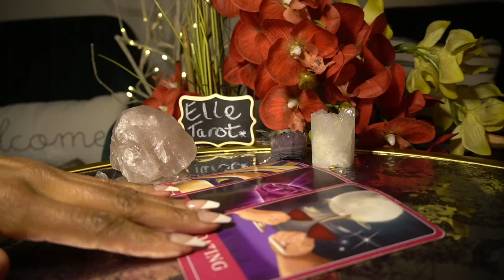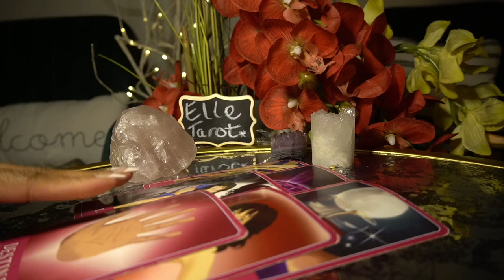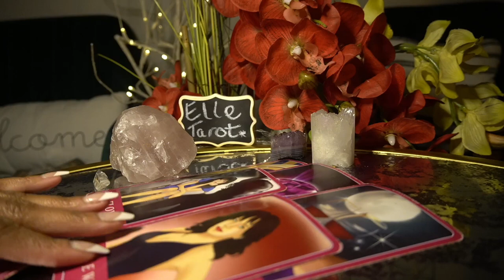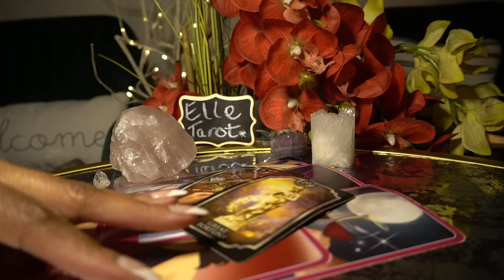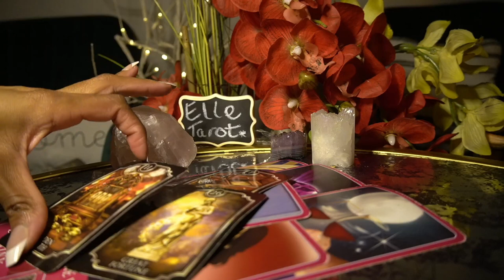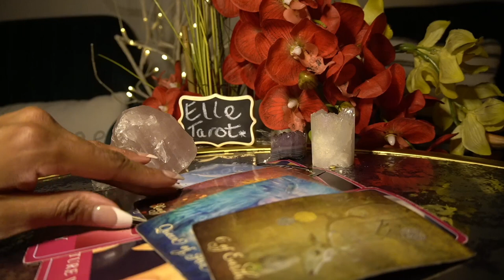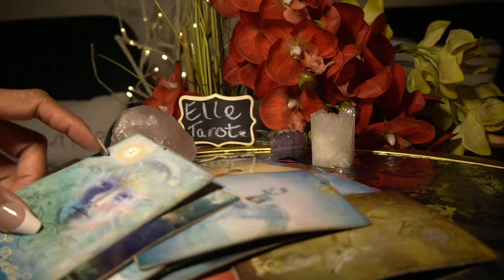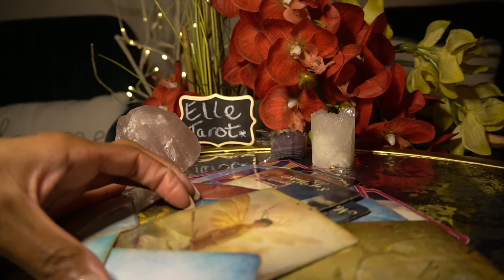CANCER DEC '21 AND JUST WHEN YOU THOUGHT YOU WERE OVER BOOM!